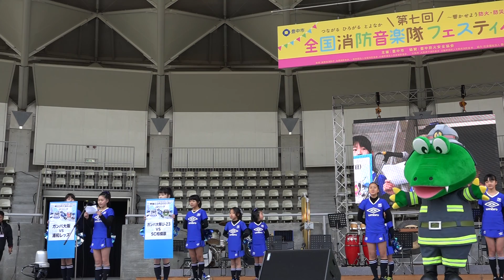第７回全国消防音楽隊フェスティバル～ファイヤーマンズコンサート オープニングイベント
２０１７／３／１８豊中市服部緑地野外音楽堂
ガンバ大阪チアキッズスクール

【Ｗａｒｎｉｇ】
チャンネルＹｏｕｎｅｓ Ｃｈａｉｂは他人の動画を盗用しアップロードしています。偽動画ですので視聴には十分気を付けてください！